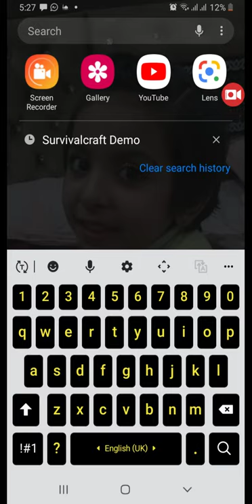my first gaming 🕹🕹🎮🎮